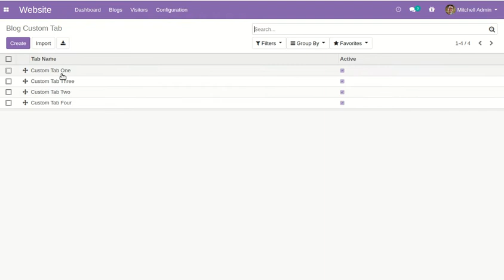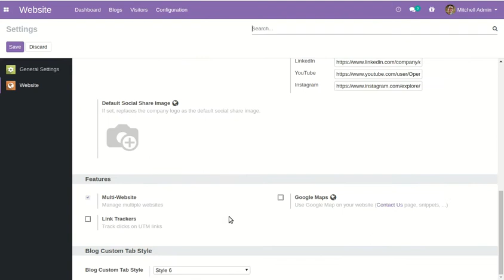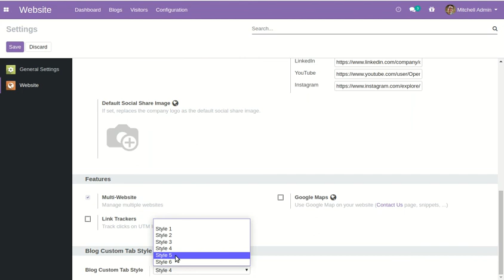Website Blog Custom Tab Odoo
About Module:

Do you want to create dynamic blog tabs? Currently, in odoo, you can't create dynamic custom tabs in the blog. This module is useful to create and add a dynamic tab in any blog without any technical knowledge. You have 5+ attractive styles to present tabs. You can create many tabs in each blog. You can modify the created blog tabs. Admin can active/deactivate blog tabs easily. cheers!

Features:

1) You can add a global tab that displays in every blog.
2) You can set the icon for tabs from the icon-picker.
3) Easy to add global custom tabs in the blogs.
4) You have 5+ attractive styles to present tabs.
5) You can add the main heading for tabs.
6) You can create many tabs in each blog.
7) Easy to modify the created blog tabs.
8) Admin can active/deactivate blog tabs.